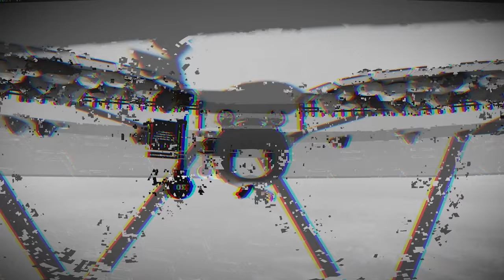Battle Buddies Announcement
Announcement for Battle Buddies?

►About me
On this channel we will be doing a lot of different stuff from playing a lot of different Roblox games, to even develop our own! Join us in our adventure to expend the Bowie-verse over the platform!
Bowie, Jane and Artist-Chan would be very excited to see who would join on their adventures through Roblox!

►Links
You can follow the following groups to keep in touch!